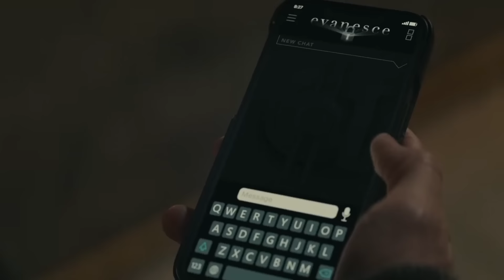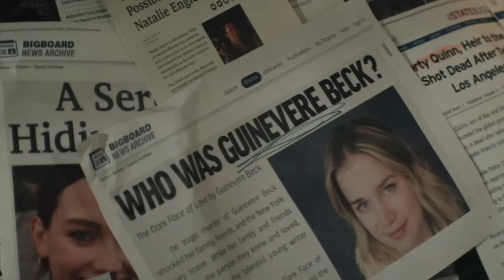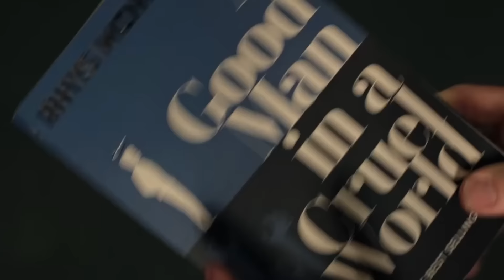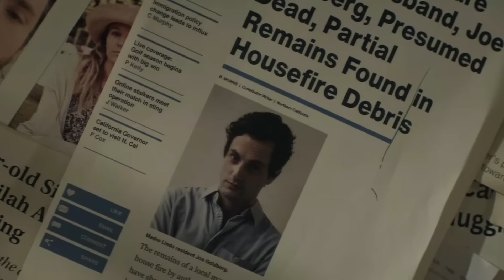Is Rhys Real?? YOU Season 4 Theory Explained!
I can't stop thinking about this YOU Season 4 theory that Rhys isn't real and Joe is just imagining Rhys. So I made this video breaking down all the clues I could think of, and all the evidence that supports the theory along with evidence that refutes the theory to try and make sense of it.

I really enjoyed this season of You so far, I can't wait for part 2 to come out March 9th!

Chapters
00:00 Intro
00:20 Explanation of Theory
01:22 Supporting Evidence
04:04 Speed Round of Clues
04:47 Clues from the Trailer
05:35 Opposing Evidence
06:46 Biggest Questions
07:38 My Verdict
08:58 Outro

you season 4 theory
joe goldberg
you season 4 part 2 theories
theory breakdown